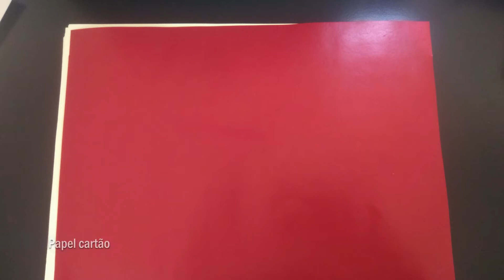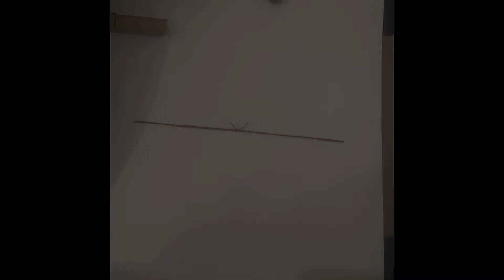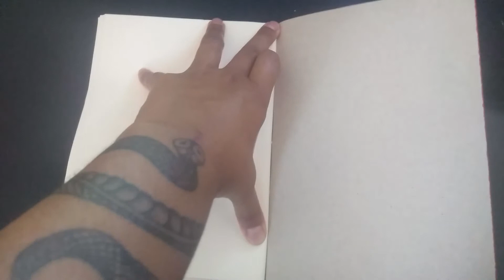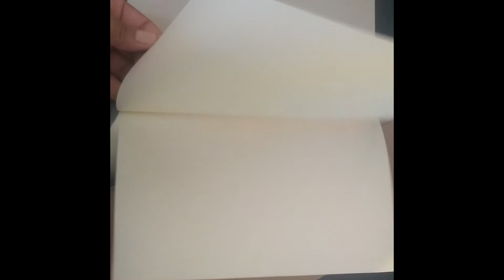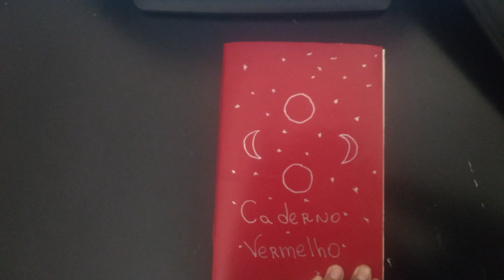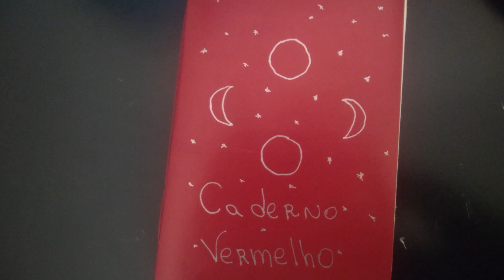MANDALA LUNAR E CADERNO VERMELHO - COM MONICA RAMOS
A mandala lunar é um diagrama onde a pessoa anota seus ciclos menstruais, podendo também ser utilizado por quem não menstrua mas sente as interferências energéticas lunares, e por ele consegue identificar padrões, e correlacioná-los com a Lua e suas energias. O caderno vermelho é um diário feito para servir de apoio a mandala lunar, local onde a pessoa anota sonhos, sensações físicas
*Materiais: Sulfite, canetinhas, lápis, régua, transferidor ou compasso, linha encerada vermelha, folhas de collor-set vermelha, base macia (para furar os papéis), furador de papel ou prego. Faixa Etária: maiores de 14 anos